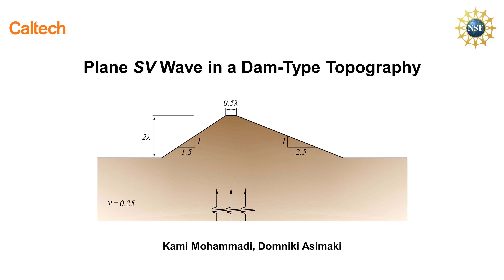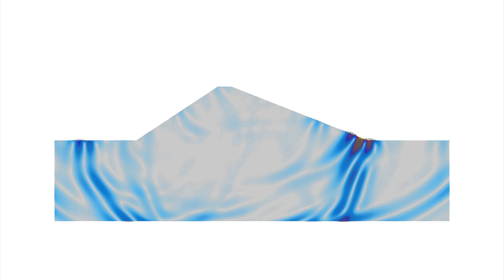Plane SV Wave in a Dam-Type Topography